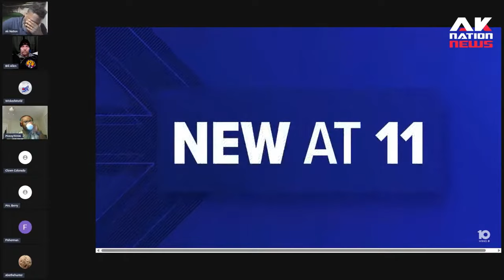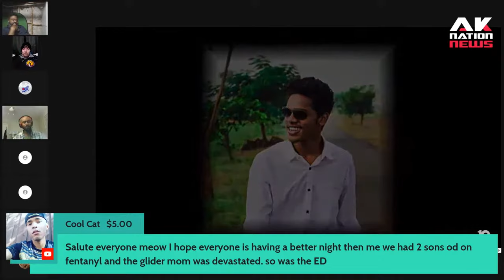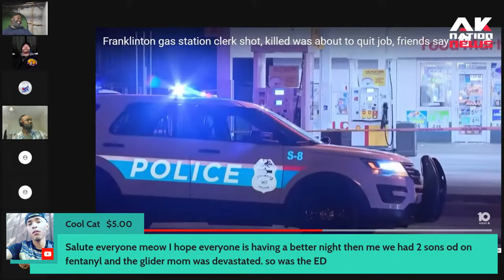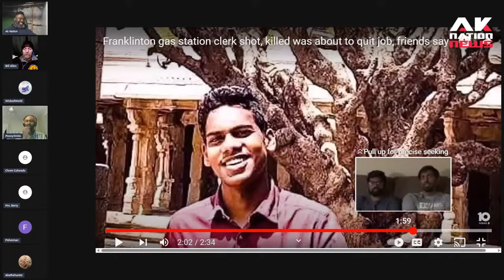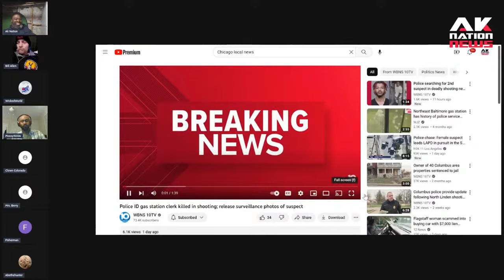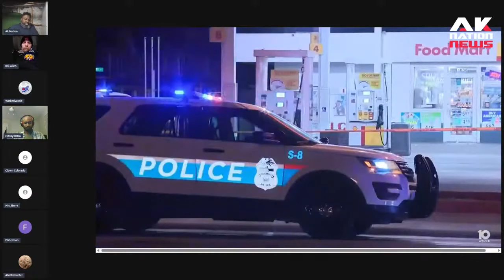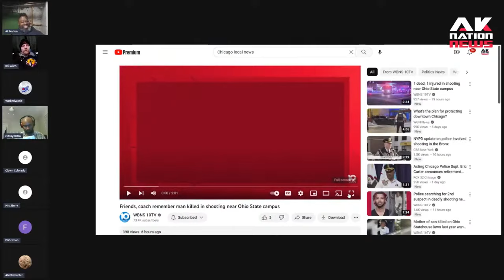Pure Evil: Man walks into gas station & unprovoked kills attendant who was getting master's degree.